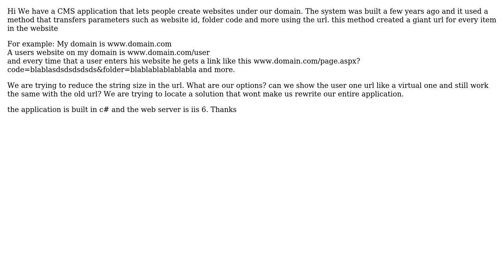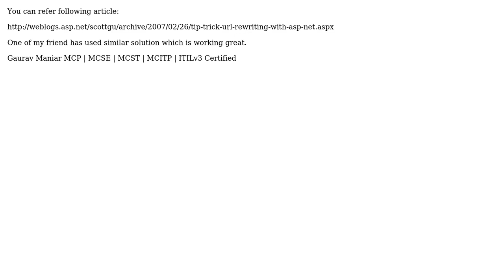Software Engineering: shortening url to cms (2 Solutions!!)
Software Engineering: shortening url to cms

With thanks & praise to God, and with thanks to the many people who have made this project possible! | Content (except music & images) licensed under CC BY-SA | Music | Images & others | With thanks to user peroxide user o.k.w user maniargaurav and the Stack Exchange Network Trademarks are property of their respective owners. You are responsible for your own actions.